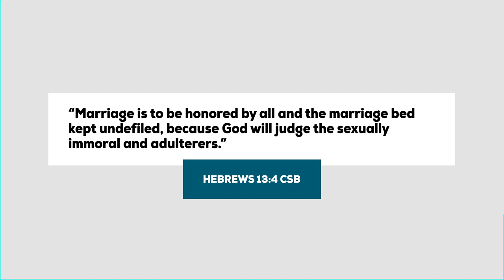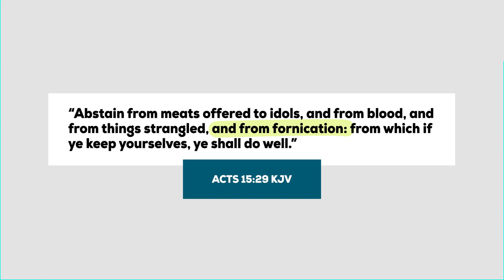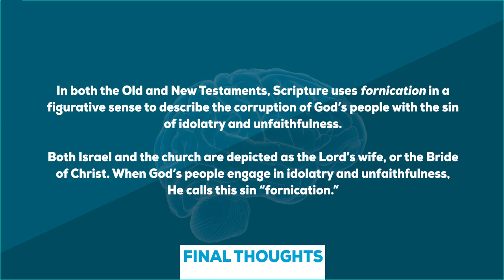What does the Bible say about fornication? | GotQuestions.org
In this video, we answer the question: What does the Bible say about fornication?